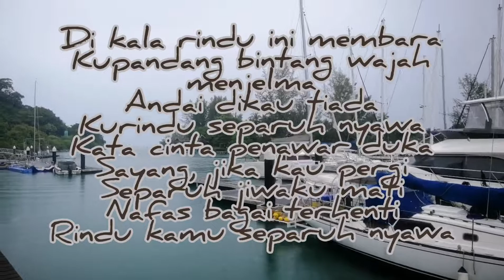rindu separuh nyawa